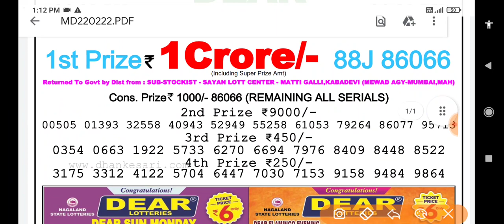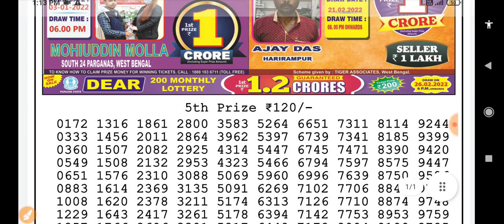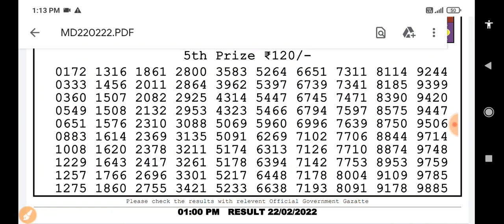Nagaland State Lottery Dear Teesta Morning 01:00 p.m. 22/02/2022 Result Live Today.